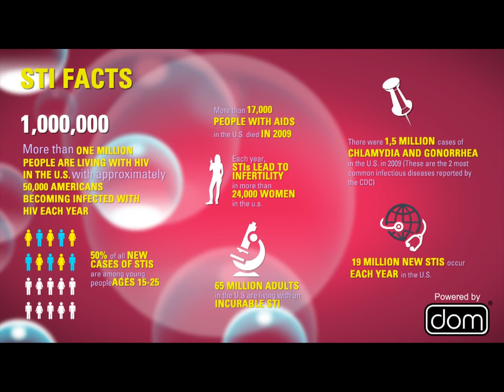Dom Movies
DOM Condoms is the best products in Prevent pregnancy,Safe, and have no hormonal side-effects, Easy to find and use without seeing a healthcare provider.